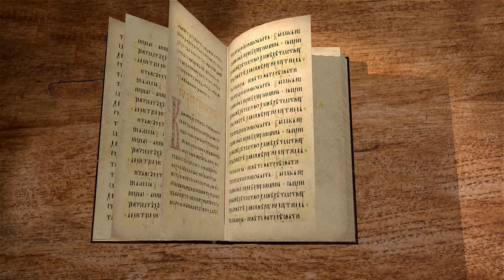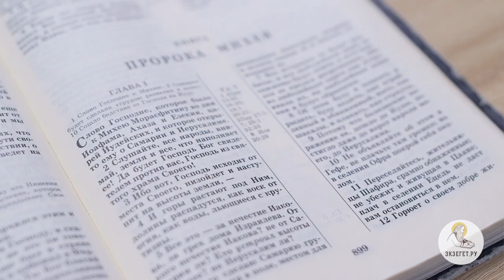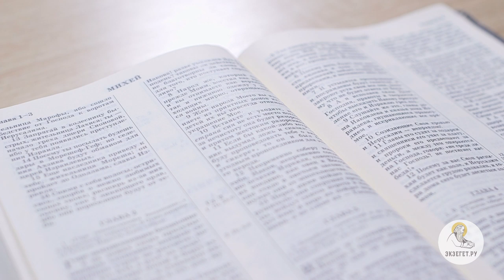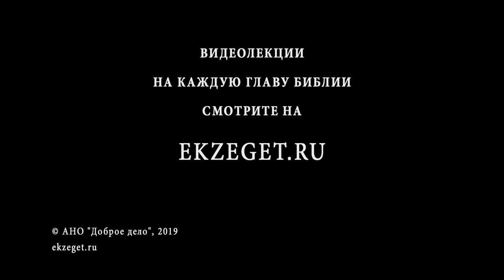Книга пророка Михея. Глава 1. Игумен Арсений (Соколов). Библия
Глава начинается с необычного выражения о том, что пророк "видел слова". На языке Библии это означает то, что эти слова были сказаны в видении. Оно касалось Самарии и Иерусалима - Северного и Южного царства евреев. Что же было сказано пророку в видении?

Слушайте лекцию игумена Арсения (Соколова).